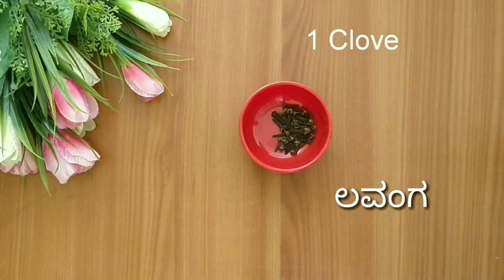Extreme weight loss drink / Fat cutter drink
Welcome to "FoodFitness&Beauty"

Extreme weight loss drink / Fat cutter drink / How to lose weight fast/ jeera water to lose weight.

This drink will help you to lose up to 10 kilos of weight in just one month.

    INGREDIENTS :

* 1 tsp cumin seeds / jeera seeds
* 1 inch ginger
* 1 clove
* Small piece of cinnamon stick
* 1/2 sliced lemon
* 1 tsp honey (optional)

Cumin seeds:
Cumin seeds improves digestion and helps to lose weight, which are loaded with antioxidants, vitamins and minerals that helps in flush out accumulated toxins from your body.

Ginger:
Ginger is great for weight loss, it reduces cholesterol in the body.

Cinnamon stick:
It is loaded with antioxidants which helps to fight against various infections.

Clove:
It has anti-inflammatory properties so which helps to reduce the risk of infections and also it breaks the unsaturated fat and prevents premature aging of skin.

You can lose 10 kgs in one month by regular use of this drink and you can get flat belly within a week.
Before going to sleep drink this miracle drink to lose your weight. This is the best bed time drink to lose weight fast and naturally.
All ingredients used in this drink are naturally available at home only so this is a powerful home remedy for weight loss.
This cumin seeds water/ jeera water is very effective for weight loss. This drink is safe for all even for nursing mothers.

I hope this vedio will be helpful for you all.

I would love to here you.